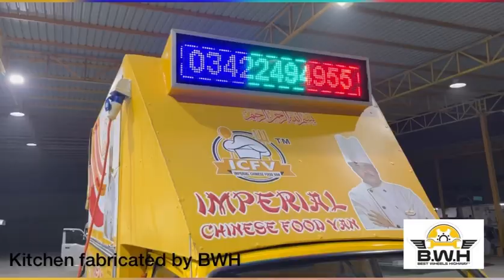Mobile Kitchen fabrication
Self designed and fabricated by team BWH. Using all the useful resources we end up making this.